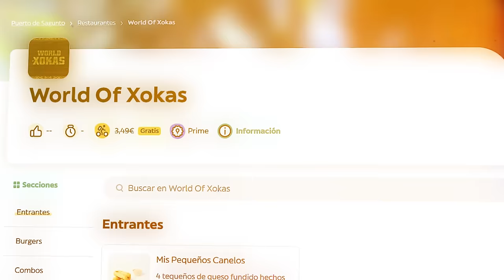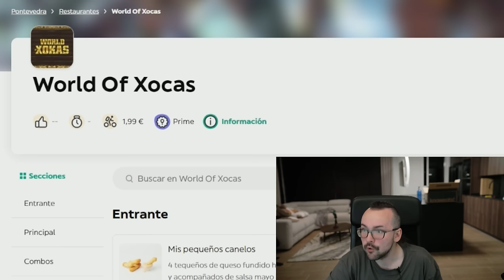¡VUELVE MI MENÚ! 🤤 WORLD OF XOKAS ⚔️ ¡HELADO HAPPY HIPPO! 🍦 Xokas Eats